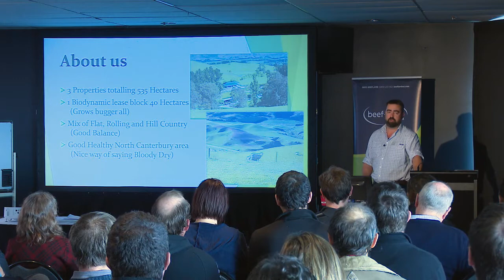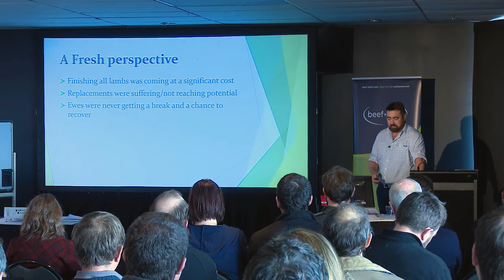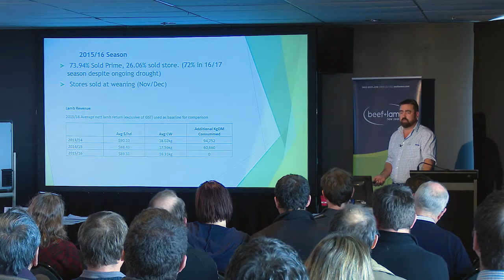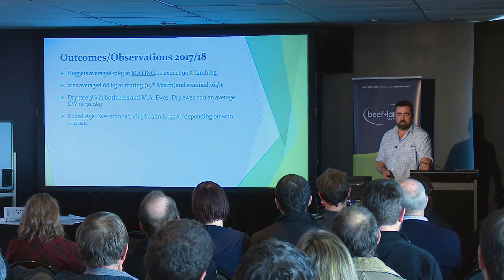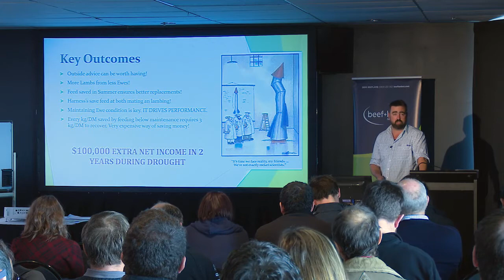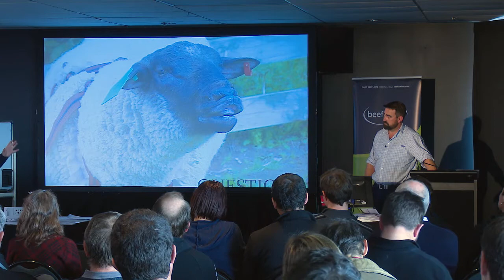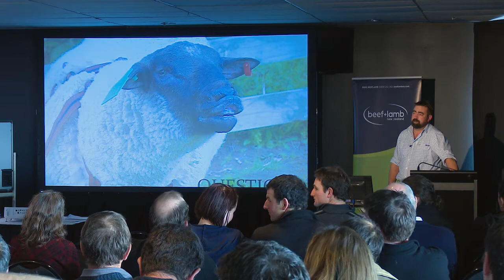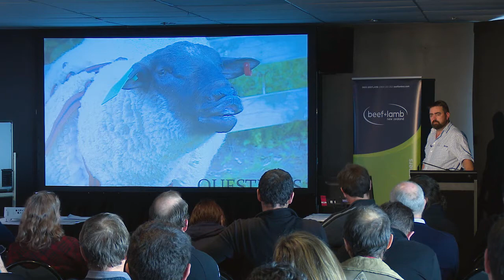FarmSmart 2017 - Dan Hodgen - Small changes with big impacts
Making some simple and small changes on farm has led to the Hodgen’s farming business being much more efficient and economic. Hear what Dan has to say about what changes they made and what impact they have had.